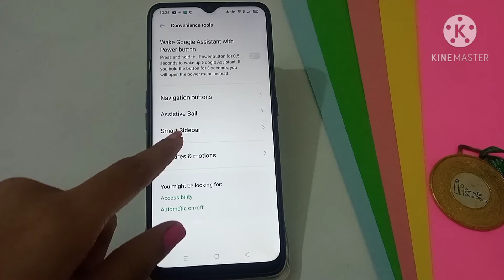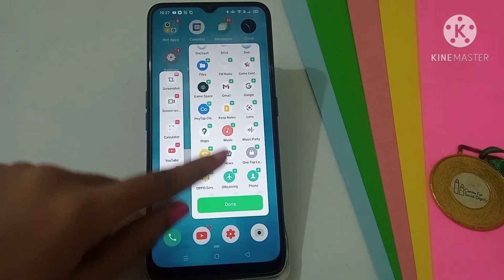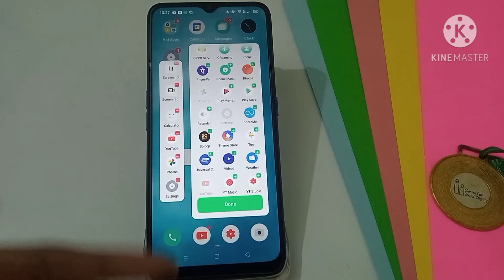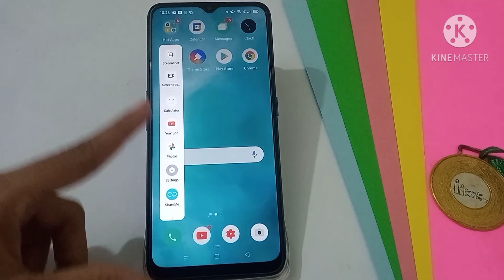How to enable smart sidebar in oppo A15 mobile phone, smart sidebar enable kaise kare